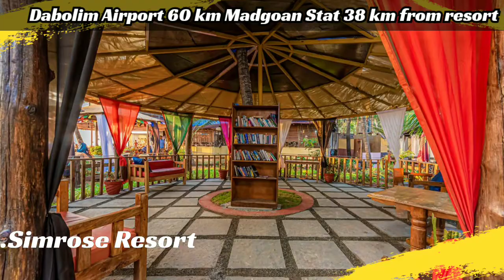Top 5 Hotels in Goa | Best Hotels in Goa | Bucket List | Unexplored | Beaches | Lagoon | Hidden Gems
Top Hotels in Goa ,Bucket list stay. Fantastic hotels, Best Hotels in Goa, Unexplored, Hidden Gem.Not many know about this location and hotels

If it is solemn happiness and some intimate time amid breath-taking scenic splendor that the couples are looking for. Surrounded by quaint Location or sun-kissed beaches or crystal clear lagoons, this picture-perfect hotels is an abode of sheer romance

Credit - For Images & Hotel Details

Hotels in North Goa
Hotels in South Goa
Luxury Hotels
Unexplored
Hidden gems
Lagoon
Beach front